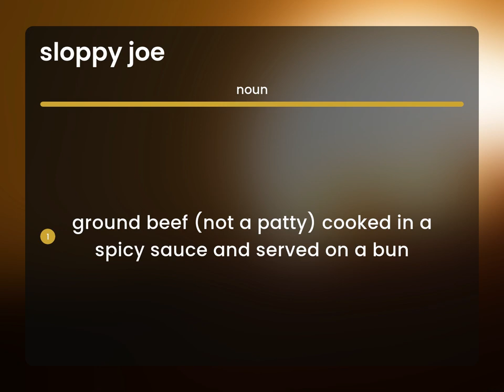Sloppy joe • what is SLOPPY JOE meaning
What is SLOPPY JOE definition?

Susan Miller (2023, May 28.) Sloppy joe in the dictionary